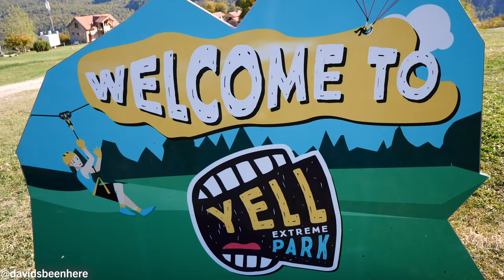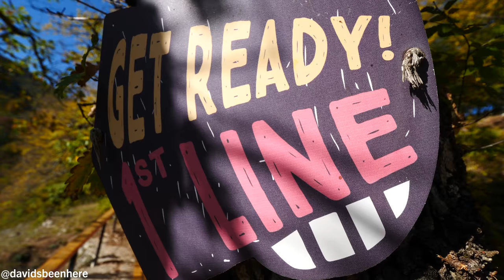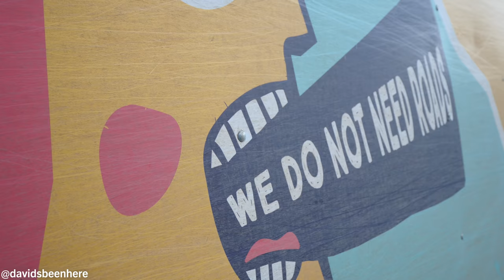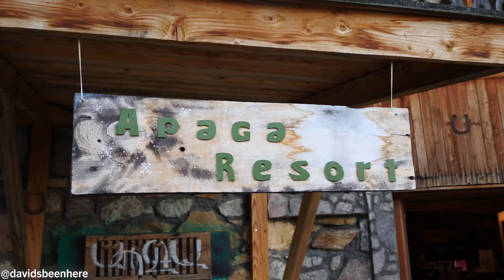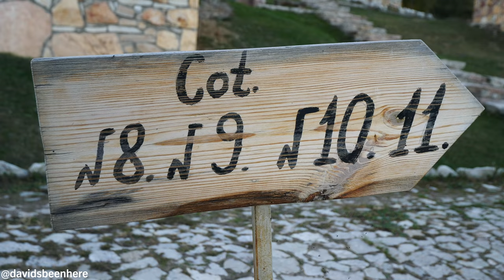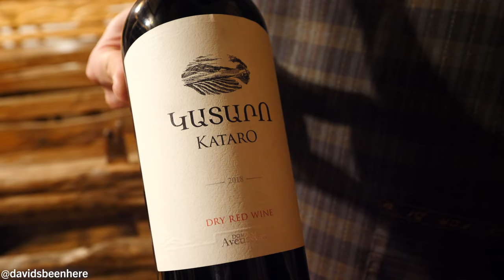EXTREME SPORTS Armenia - ZIP-LINING & OFF ROADING + Apaga Resort & Dinner | Yenokavan, Armenia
The afternoon of my fifth day in Armenia was one for the books! Come along with me as I participate in some extreme sports in Armenia including zip-lining and off-roading at the Apaga Resort and have some dinner in Yenokavan, Armenia!

My afternoon started at the Apaga Resort with my amazing guide, Lusine! This resort is located on a mountain next to a village. It’s considered one of the greenest and most beautiful regions in Armenia, with lots of mountains, forests, and rivers in the area. The views are amazing! In this area, you’ll find Yell Extreme Park, our next destination!

Yell Extreme Park is gorgeous. It reminds me of Umbria, the area of Italy my mother’s family is from. The scenery is very similar. After signing a waiver and putting on our equipment, we headed to the first zip-lining platform!

Once we got to the first zip-lining platform, I got a little scared. It was a high drop, but flying along the cable was super fun, if not a little difficult with the camera. But I loved doing the six lines, even if the hikes between them were tough. You should definitely be in shape when you do this!

Then, Lusine told me that we’d be going off-roading next! I was super excited to do it! It’s a handmade, open-air bus that takes you around the mountains!

Right away, it was super bumpy. I hand to hold on as we flew across this super bumpy mountain road. It was insane! The views were incredible! But then, we went off-road and went through the forest. It was so crazy and scary! I thought the vehicle was going to flip over at any moment!

We arrived at the summit of the mountain and enjoyed some gorgeous views of the area. I was still shaking a little bit! From there, you can whoop from the top of the mountain and hear the echo!

Then, we started the drive back, which was just as crazy as the ride up! It’s so scary! You have to hold on tight and don’t look down. That was definitely extreme!

We arrived at the Apaga Resort for dinner. The resort has 12 two-level cottages, 23 rooms, a stable, a sportsground, a reception, and restaurant.

My cottage, number eight, had a very mountain feel. The bathroom was big and had beautiful stone walls. There’s also a balcony with a gorgeous view.

Next, it was time to get some barbecue pork in the beautiful, rustic dining hall. The food looked phenomenal!

We started with some creamy-looking beef tongue with mushrooms and local greens. It was so good. It was like a beef-vegetable salad. It also contained peanuts, so it had a nice crunch. It was almost like a creamy pasta sauce.

Then, we moved on to the summer tomato-and-cucumber salad. It was so fresh, juicy, and crunchy. Then we had the Armenian salad with oil, onion, and spices. You eat it with the lavash. It looked like hummus and was super creamy. It was light and contained local greens and red peppers.

Then, we had some basturma (a spiced, cured meat) with the lavash. It was nice and gamy and was almost like a salty and peppery salami. Next was another dark, salami-like meat, followed by the barbecue pork. It was fatty and juicy and had a nice, crispy exterior. We finished up with some Kataro 2018 dry red wine from Nagorno-Karabakh, a de-facto independent country next to Armenia. We’d get to go there tomorrow!

What a day of extreme sports in Armenia, including zip-lining and off-roading at the Yell Extreme Park near Apaga Resort!